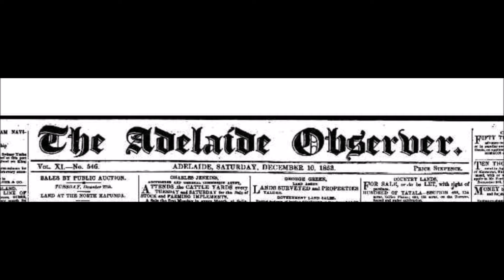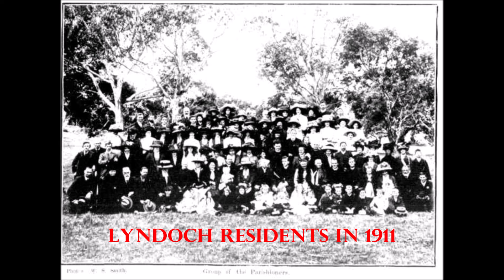Witch Blood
A violent assault by a farmer in South Australia's Barossa Valley in 1853 was prompted by his belief that his neighbour was a witch who had hexed his farm animals.